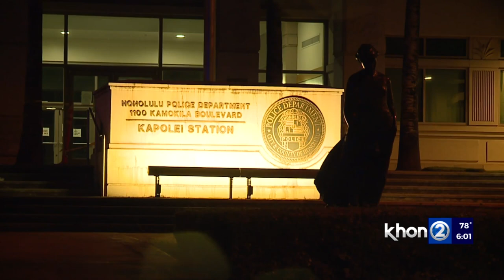Woman murdered by suspect shortly after he was arrested and released for separate assault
Woman murdered at the Kapolei Police Station by suspect shortly after he was arrested and released for separate assault